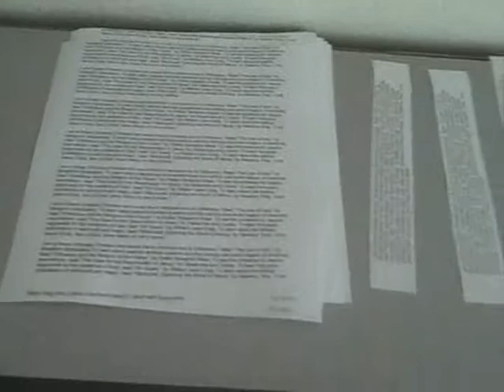Orthodox Christian Evangelism 7/31/17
...How beautiful are the feet of them that preach the gospel of peace, and bring glad tidings of good things! (Romans 10:15).

...woe is unto me, if I preach not the gospel! (1Corinthians 9:16).

And he said unto them, Go ye into all the world, and preach the gospel to every creature. (Mark 16:15).

The prophetess Anna (age 84) ...gave thanks to God and spoke about the child to all who were looking forward to the redemption of Jerusalem. (Luke 2:38). If an old woman can do it, anyone can.

But watch thou in all things, endure afflictions, do the work of an evangelist, make full proof of thy ministry. (2 Timothy 4:5).